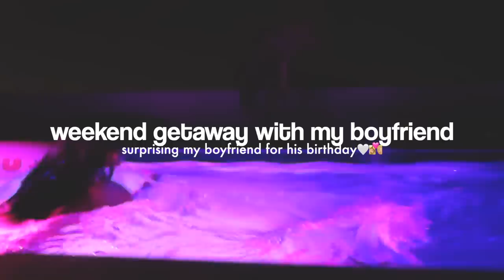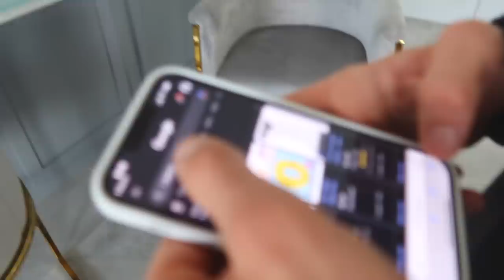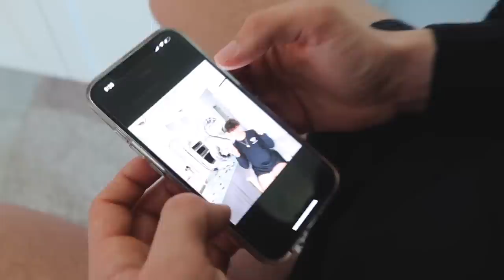weekend getaway with my boyfriend: mini birthday trip, jet ski, mukbang + pool nights❤︎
here's me and calebs weekend getaway trip to celebrate his birthday. spent it in cape coral and documented everything to look back at one day. hope u enjoyed:) stay tuned for the other airbnb vlog we booked!! lmk what videos you would like to see from me on my channel🧚‍♂️🧚‍♂️

❤︎ amazon storefront
❤︎ let me know if i forgot to link anything!!

🧸CHAPTERS:
intro: 0:00
grocery shopping + haul: 1:10
making dinner: 3:01
pool vlog + cookies: 3:50
surprising caleb (birthday): 5:22
getting ready: 7:30
jet skiing: 10:03
scary storytime: 11:00
grocery haul: 13:02
sushi mukbang: 13:31
airbnb tour: 17:22

❤︎  depop: emilypaulichi